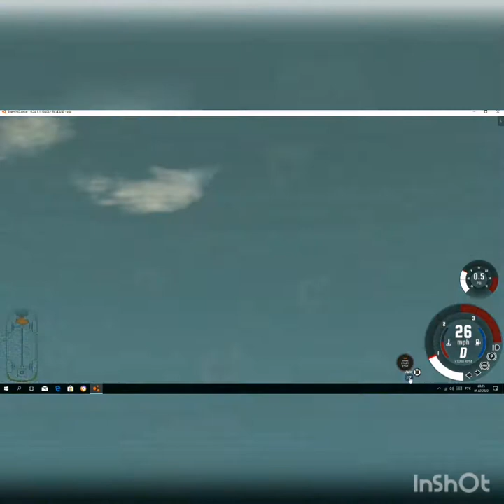car simulator - BeamNG.drive Flying kids bus cool amusement park crash test cars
do not forget to subscribe to the channel and do not miss the release of new videos about this game In this game, we will check each car for strength, we will verify which of the cars in the game BeamNG.drive is stronger, we also saw what the car is made of in the game BeamNG.drive, we will perform various tricks, in the game BeamNG.drive we will pass various tests, in the game BeamNG.drive many different lacations, the game has a huge selection of BeamNG.drive cars, we will check which car goes through difficult situations easier than the rest and all this on our channel!
car simulator - BeamNG.drive